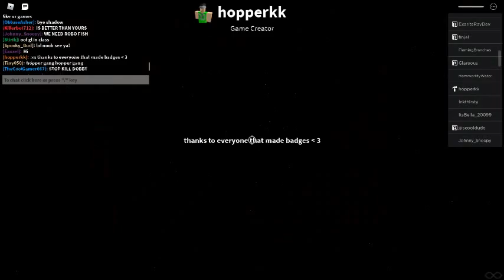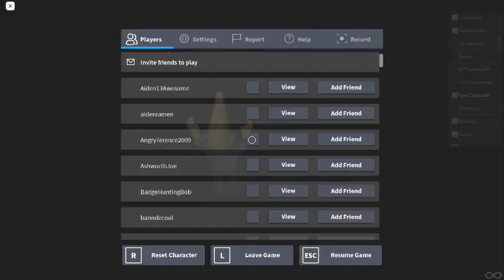Hopperkk 100k Party Part 1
Music removed from the video
Blue Rondo à la Turk - Dave Brubeck Quartet 8:24 - 11:12
Baby, I Love Your Way (Live In The United States/1976) - Peter Frampton 5:30 - 8:24
Take Five - Dave Brubeck Quartet 11:11 - 14:00